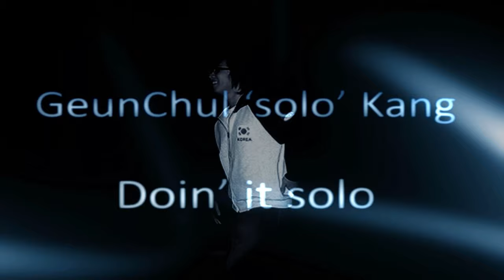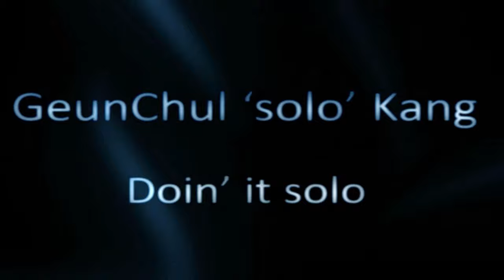Solo - Doin it Solo (4k)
A CS movie featuring Keun-chul "solo" Kang.